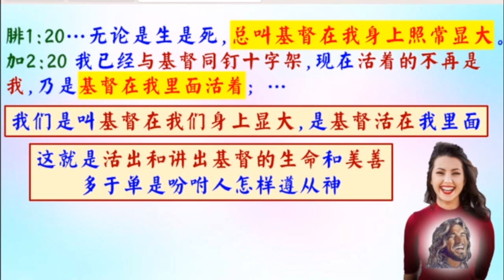共鸣和用馨和用气 - 普通話 - 葉牧師 2024.09.08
共鸣和用馨和用气

 1. 與主的關係：怎樣建立與主相愛的關係，怎樣從主的愛得力，怎樣深信神的供應和計劃。
 2. 處理生命：怎樣不被人、罪、負面思想情緒和潛意識、婚姻和生活的問題、和侍奉的問題影響。
3. 進入不同層次的侍奉：侍奉可以由簡單的生活見證，到建立別人的靈命，或進入策略性的侍奉。